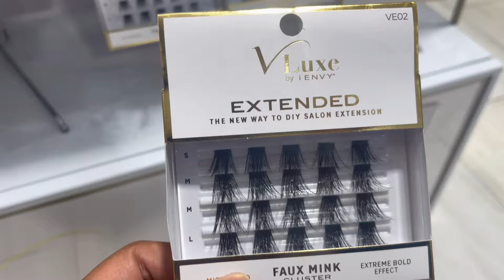48 HRS W ME VLOG | Hair, Nails, DIY lashes, Makeup, Games, etc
Hey babes !💕 Come along with me in another vloggy vlog, ￼while i get myself prepped for the XAFF UNIVERSAL grand opening !!!

nail page: @shay_naildit